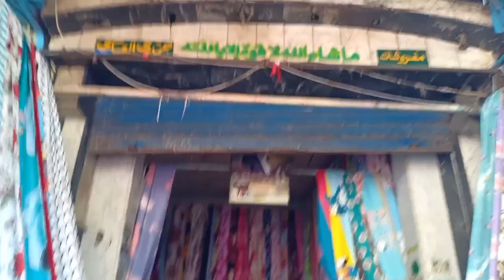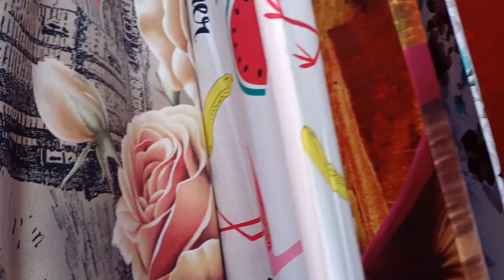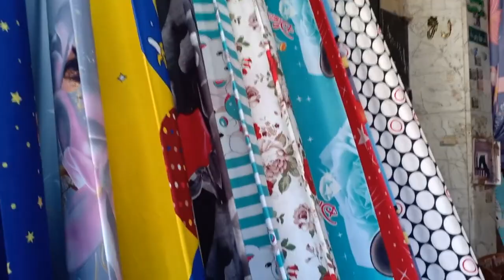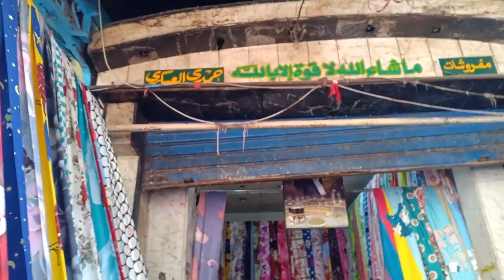جوله فى الساعه كرموز اسعار قماش الملايات بارخص الاسعار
ملايات كرموز ملايات سرير ارخص الاسعار لقماش الملايات#اسعارقماش الملايات